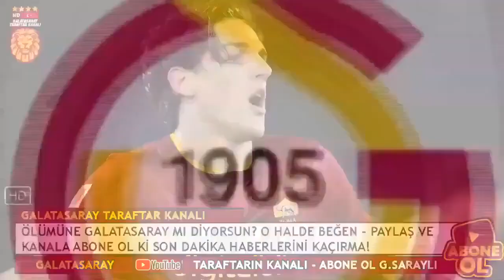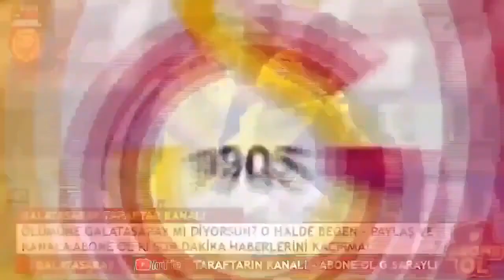GALATASARAY'DAN TARİHTE BİR İLK! SONUNDA..